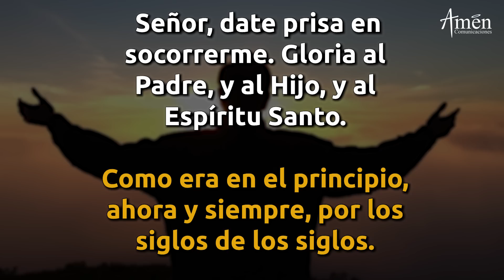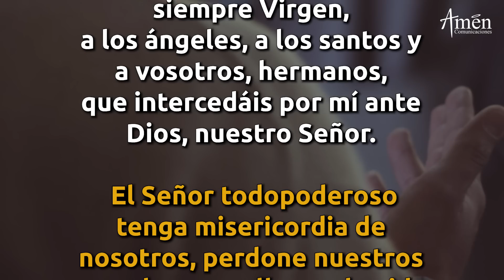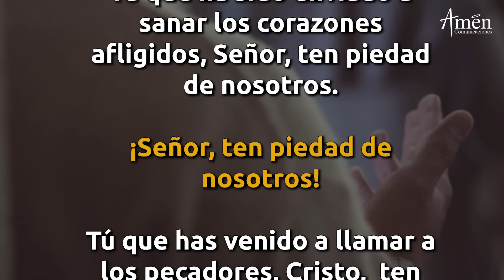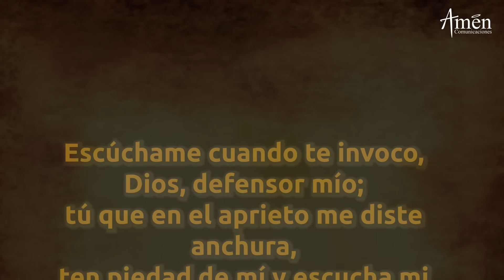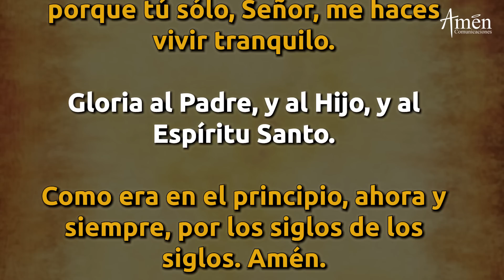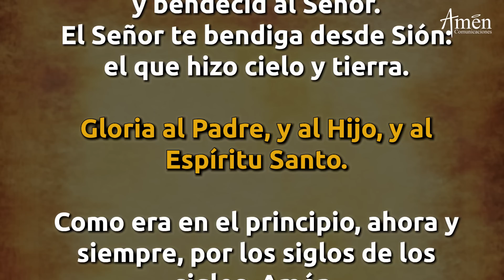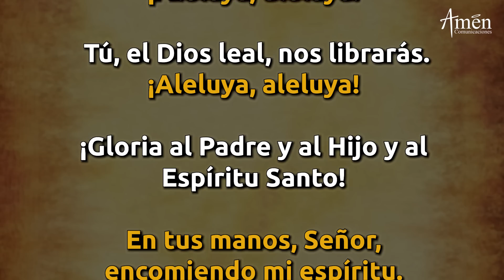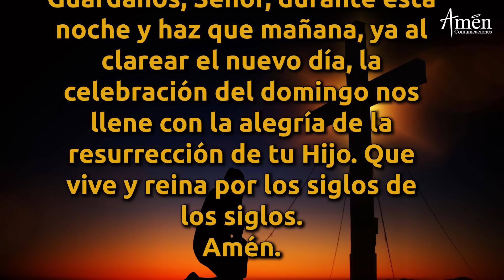Oración De La Noche Hoy Sábado 24 Abril 2021 Padre Carlos Yepes. Completas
Oración de la noche Hoy

¿QUE SON LAS COMPLETAS?

Las "COMPLETAS" es la "Oración de la Noche", de la Liturgia de las horas,  se agradece a Dios y se pide protección
En esta oración estipulada por la Iglesia Católica hay Himnos y Salmos

𝗘𝗡𝗖𝗨𝗘𝗡𝗧𝗥𝗔𝗡𝗢𝗦 𝗘𝗡